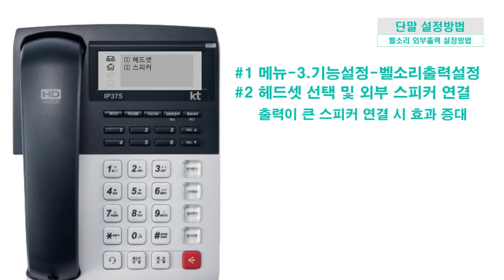기업인터넷전화 "단말 벨소리 외부스피커 송출방법"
단말 벨소리 외부스피커 송출방법입니다.